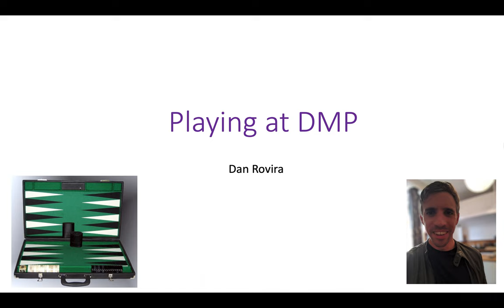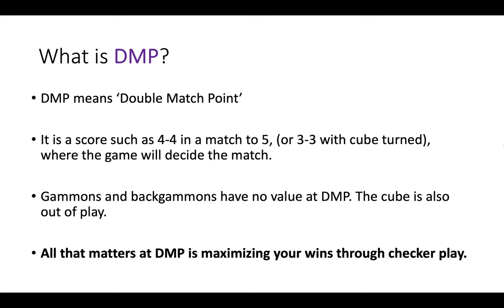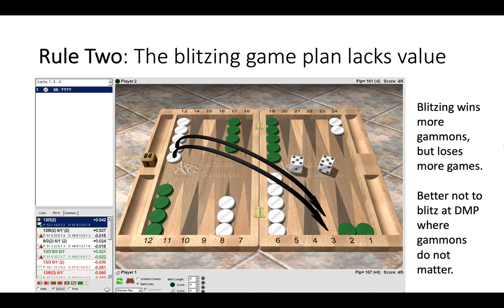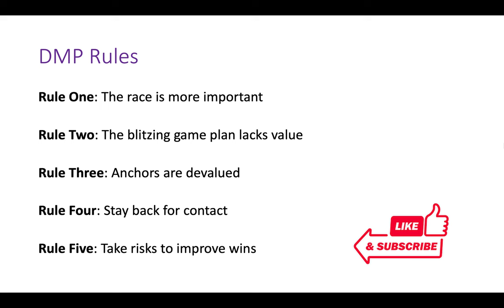Backgammon: Playing at DMP (Lesson 73)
Five useful tips on how to adjust checker play to maximise wins at a DMP score:

Rule One: The race is more important

Rule Two: The blitzing game plan lacks value

Rule Three: Anchors are devalued

Rule Four: Stay back for contact

Rule Five: Take risks to improve wins